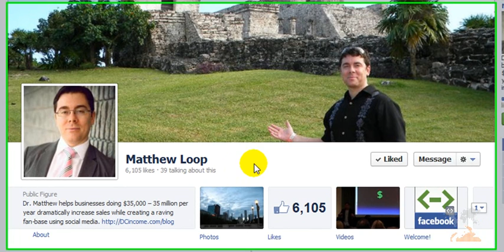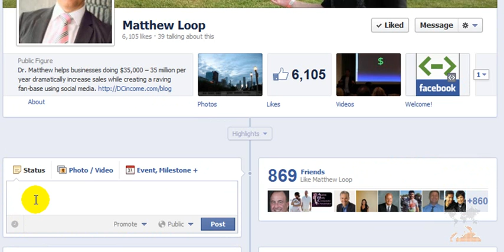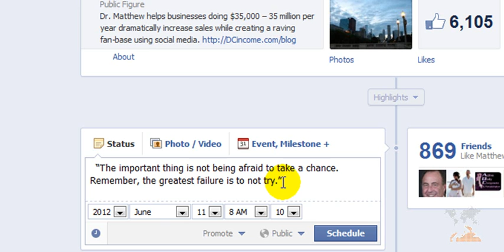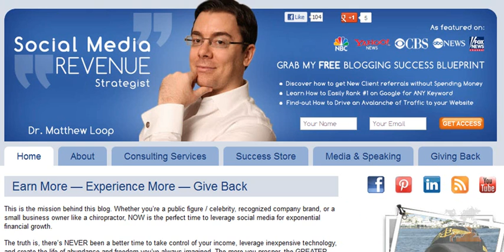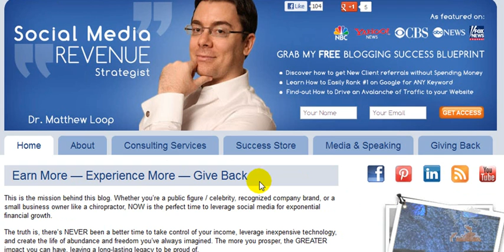How to Pre-schedule Facebook Fan Page Status Updates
Here's how to pre-schedule your Facebook fan page status updates or posts. This powerful feature allows you the advantage of being consistent in your Facebook marketing so you can get more traffic, exposure, and sales.

- Matthew Loop, DC